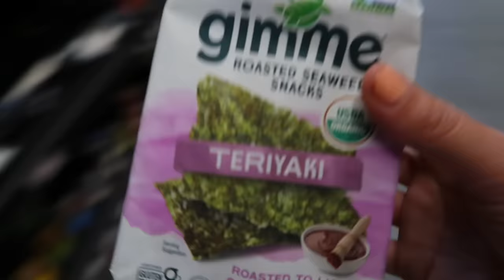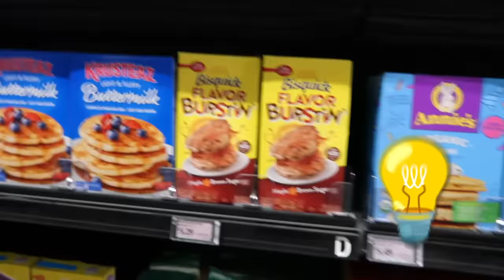Eating Only ONE Color of Food for 24 Hours!!! *Rainbow Food Challenge* | Familia Diamond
You won't believe the things we eat. Eating Only ONE Color of Food for 24 Hours!!!